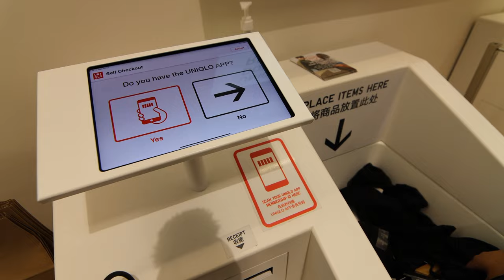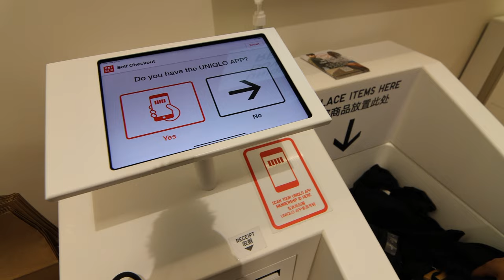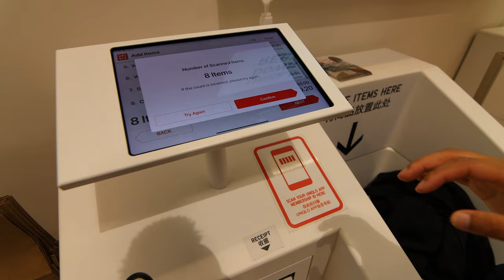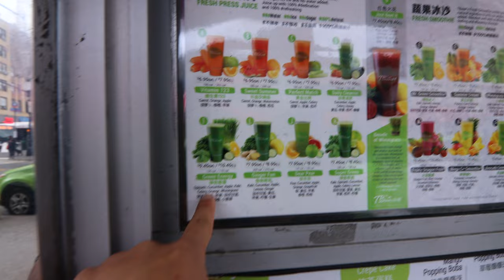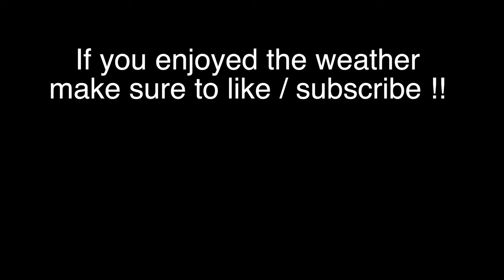Full Day of Flushing Eats | Queens NY | Zach & Tee Vlog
We hope you all enjoyed the video !! (follow socials below)